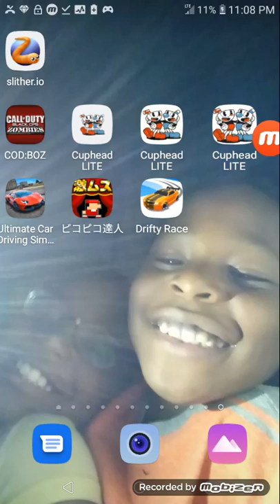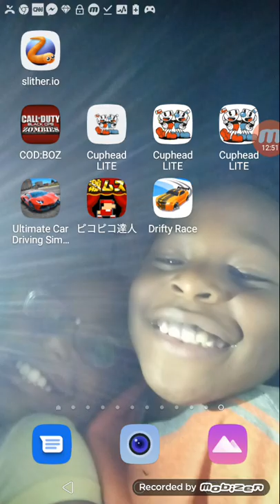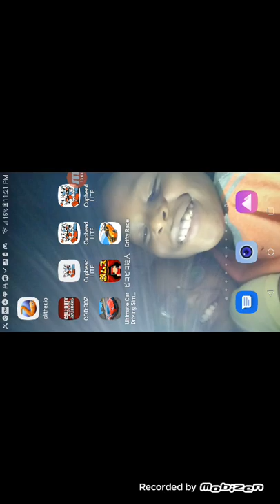A let's play cuphead lite ( my favorite game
You can play this game i should tell you